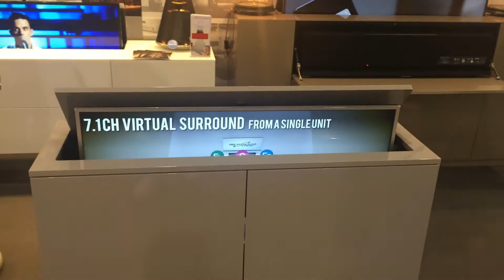Clever ways to disguise your TV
TV lift up cabinets and sliding doors to cover screen.